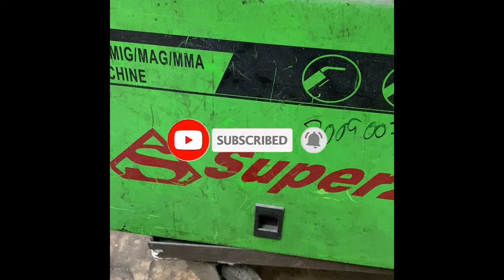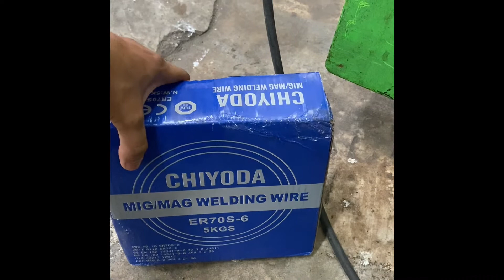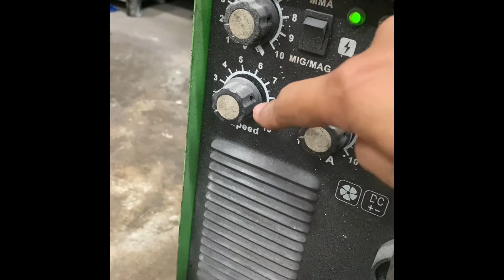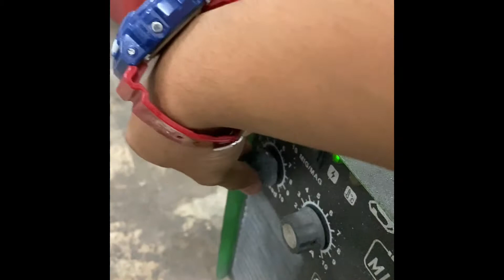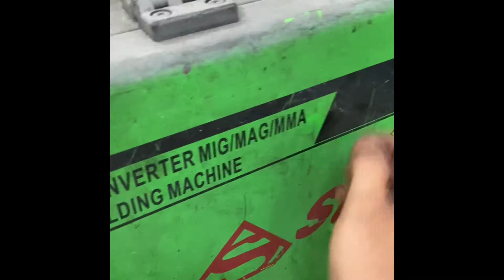DIY | Cara Menggantikan Wayar Filler Mesin Kimpalan MIG